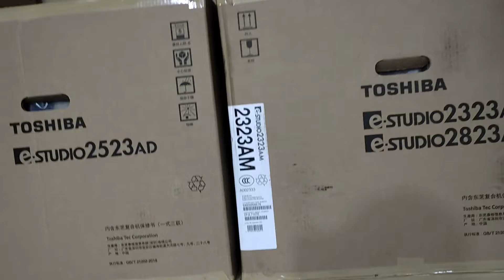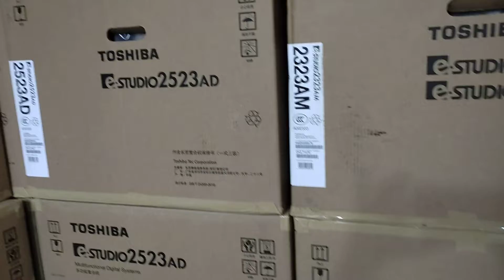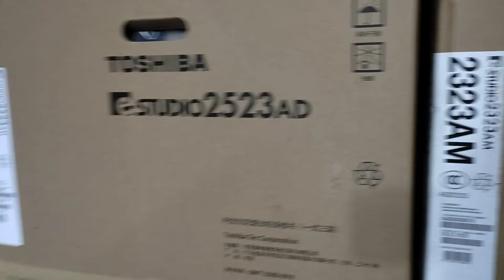Laminating machine price in Bangladesh 2021New universal office equipment wholesale 01757550875